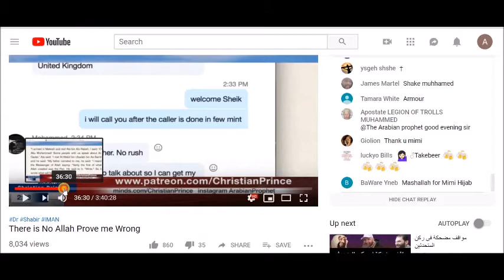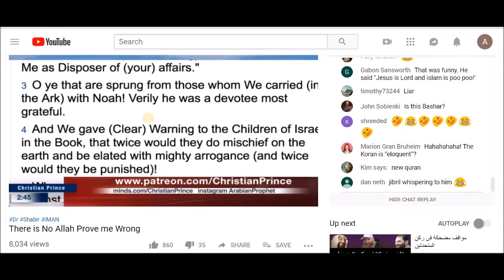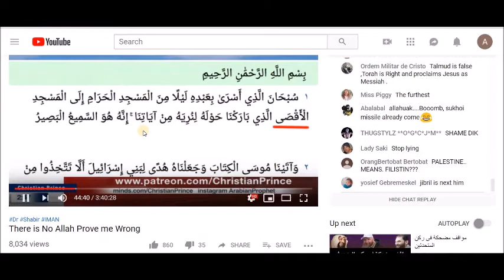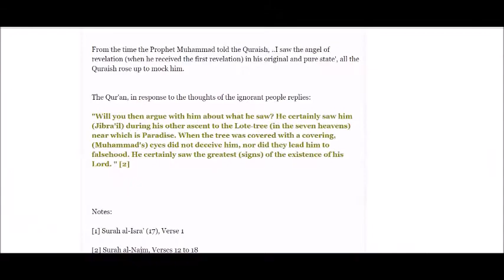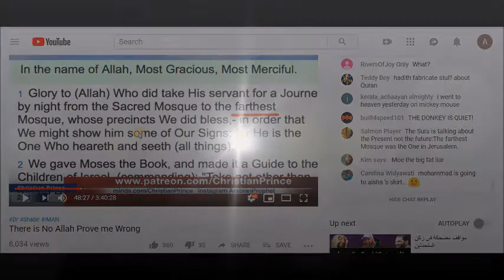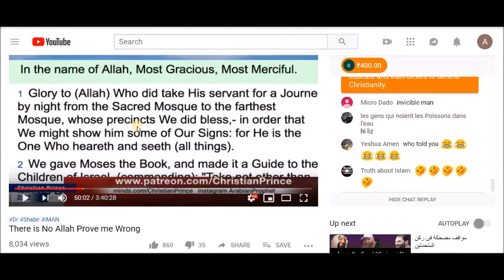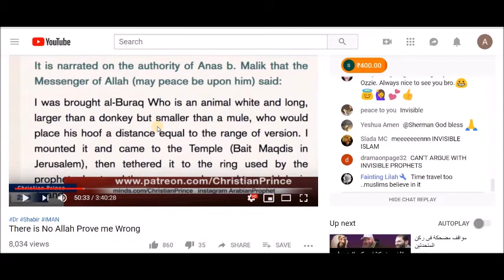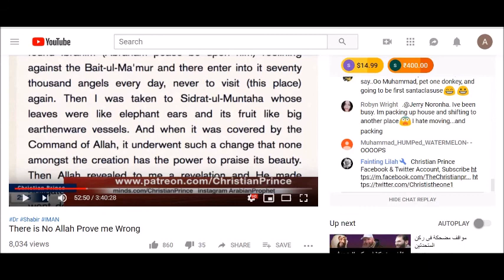Exposing a Liar: CP part 2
because i cant upload a video thats more than an hour long, which is recent, i am exposing the lies of CP in short parts.

here is a link to the video in question